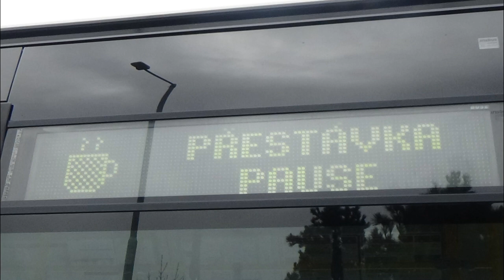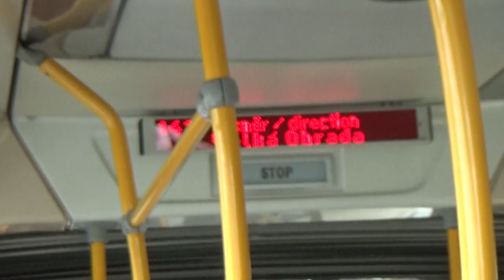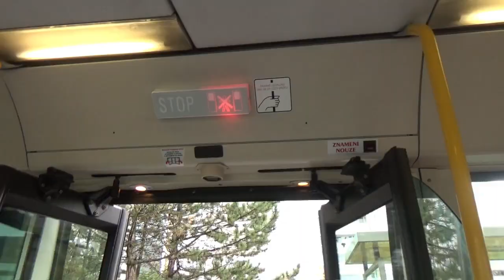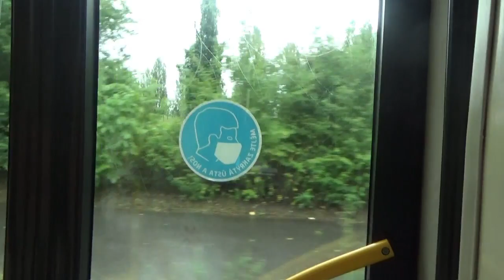Autobus Irisbus Citelis 18M ev.č. 6599 na lince 142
Typ : Autobus Irisbus Citelis 18M
Dopravce : DP Praha
Ev.č. : 6599
Linka : 142
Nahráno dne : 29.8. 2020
Natočeno na : Kamera Sony  HDR-CX 405